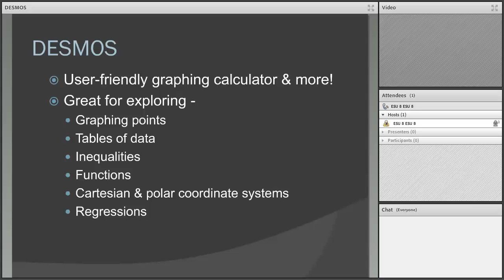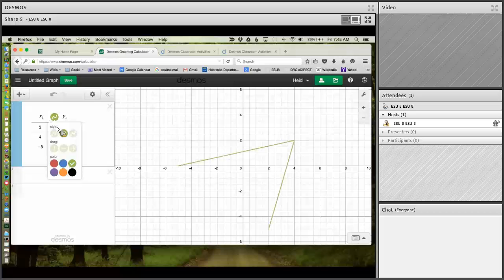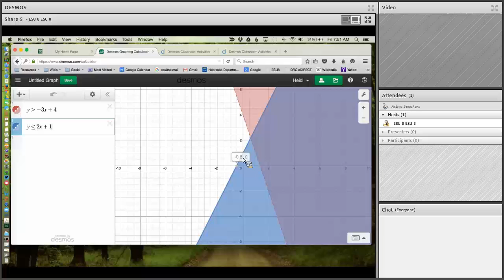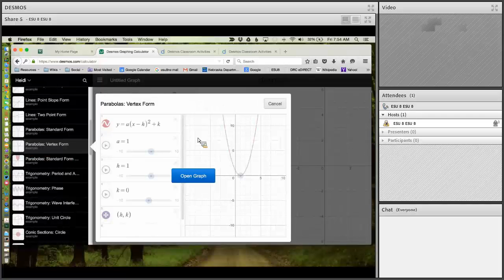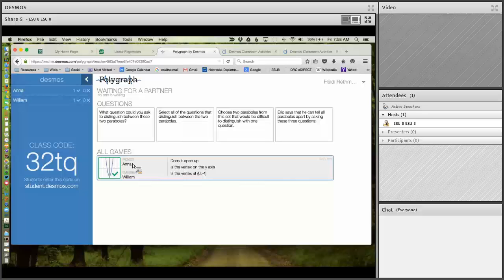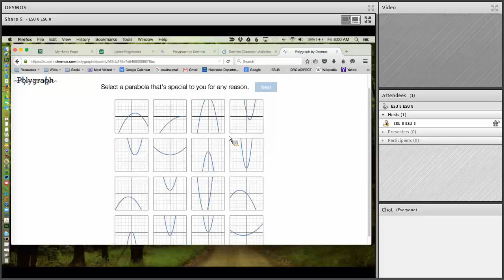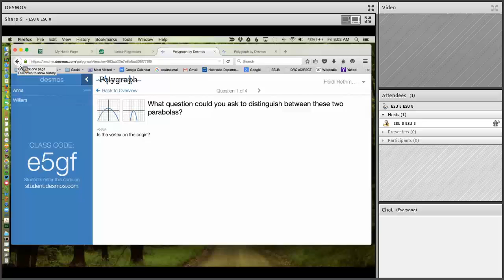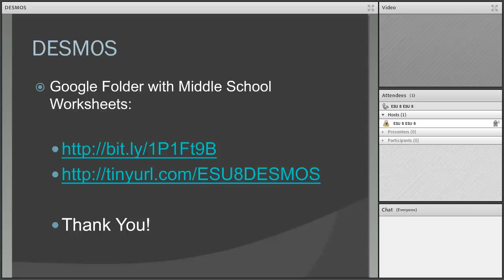DESMOS in the Math Classroom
originally recorded on 11-4-15 by Heidi Rethmeier